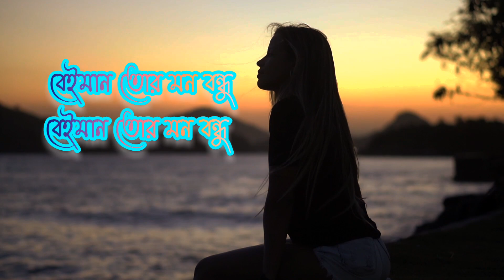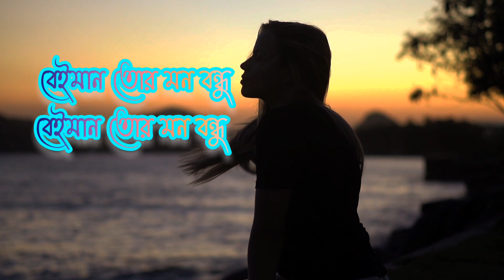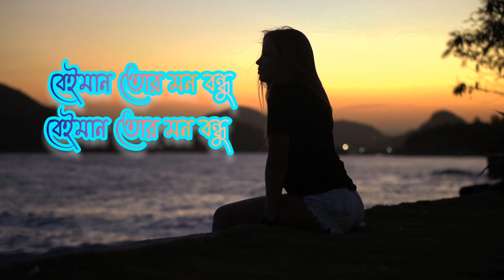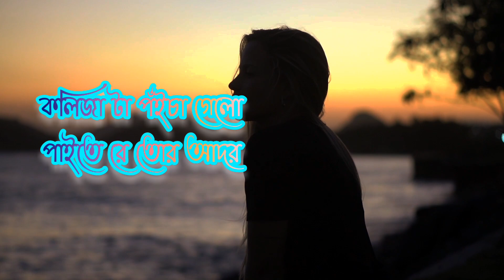অনেক কষ্টের গান যা শুনলে চোখের পানি ধরে পারবেন না কানে হেডফোনটা নিতে ভুলবেন না যেনো its_my_hard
গায়ক: Atif Ahmed Niloy